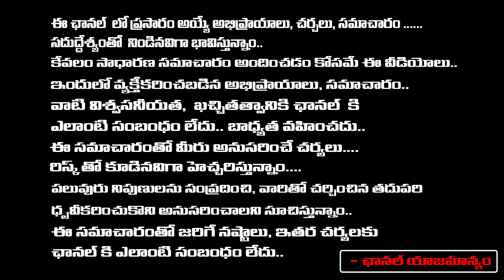Kanagala Jayakumar Interesting Facts About mahanati savitri gemini ganeshan love story | Red tv